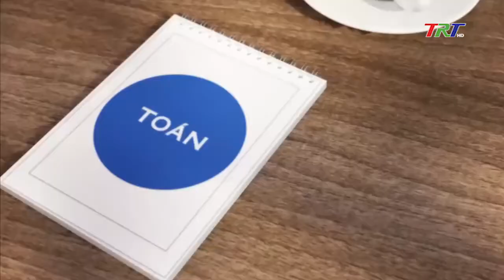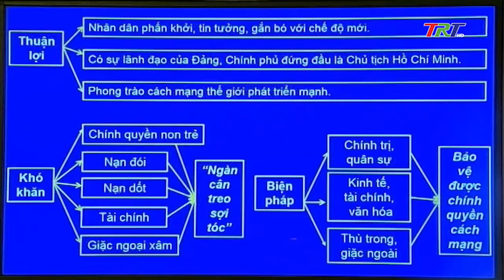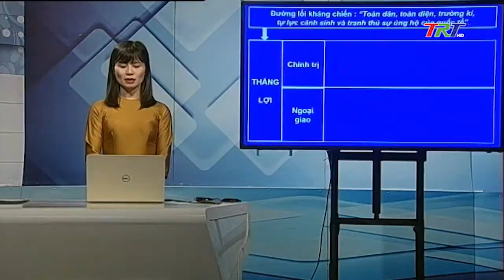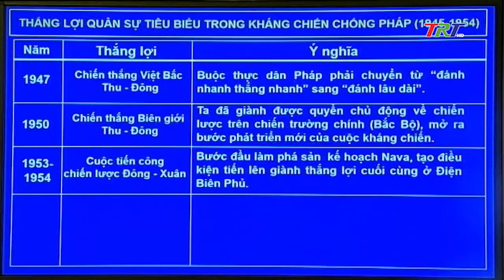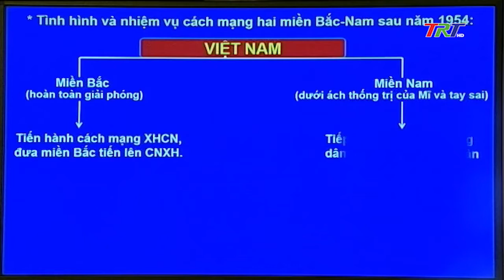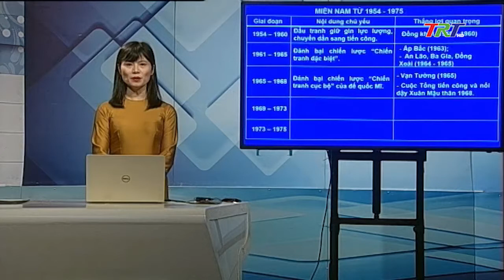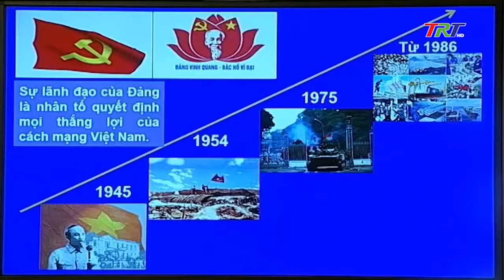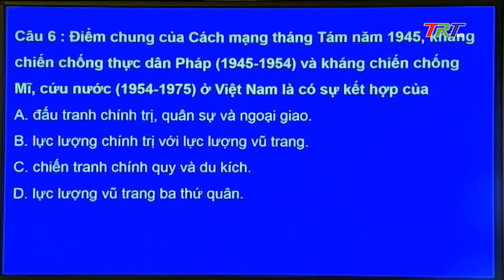Lịch sử 12: Ôn tập Lịch sử Việt Nam từ năm 1945 đến năm 2000 (Tiết 2)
Học trên truyền hình (Dạy học trực tuyến) I Lịch sử 12: Ôn tập Lịch sử Việt Nam từ năm 1945 đến năm 2000 (Tiết 2) phát sóng ngày 16/4/2020